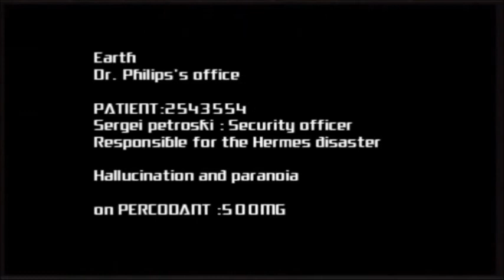Enderman3 plays The breach part 5 disturbing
most disturbing episode yet. so disturbing there a skip button(doesn't work on chrome so move fast